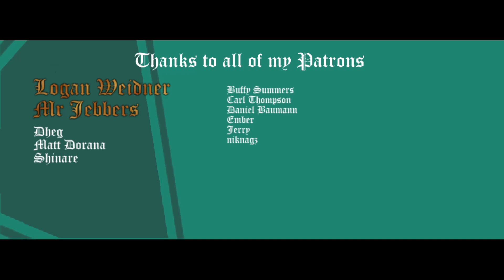Ultima Online - Ep 3 - Kaching! Dungeon Diving!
Valiance and Kaylie make the decision to go and explore a dungeon or two, always a risky move. What riches await there? Will they make it out alive?

It is important that you have your discord linked in the patreon account, or else you will have to send me a message on Patreon, else there is no way for patreon to know what discord user to set the rank to.